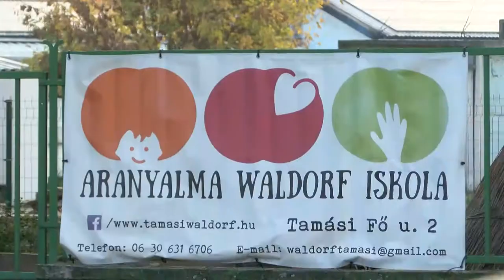Tamási Aranyalma Waldorf Iskola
A Tamási Aranyalma Waldorf Iskolában 5 évfolyamon 51 gyermek oktatása folyik. A Waldorf-pedagógia a tanulás elengedhetetlen részének tartja a ritmust. Az iskolai napok folyamán a koncentráció és ellazulás, a gondolati és gyakorlati tevékenységek, a mozgás és a pihenés, a passzív és aktív részvétel egészséges egyensúlya valósul meg. Minden napnak és minden órának megvan a maga ritmusa. Most pedig jöjjön a kis betekintőnk a waldorf oktatásba.